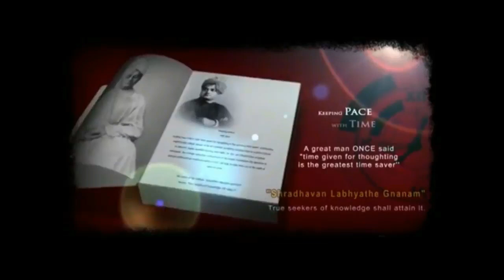GLIMPSES OF PEC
A Gateway to Technical Excellence